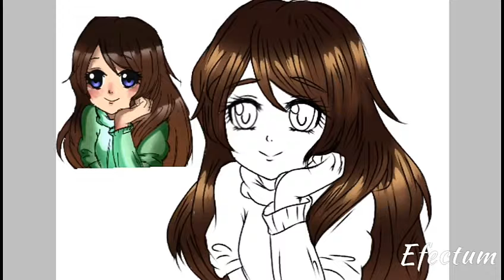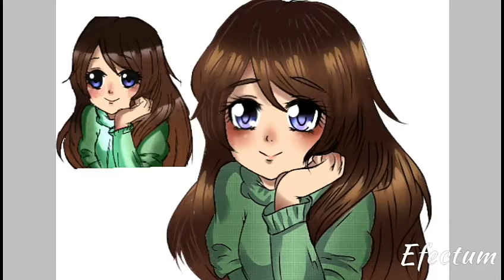SpeedPaint #24 - J.S (Remake)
Movie and art by me

Character:J.S.

Music: Rain Man ft Oly - Bring Back The Summer (Not Your Dope Remix)